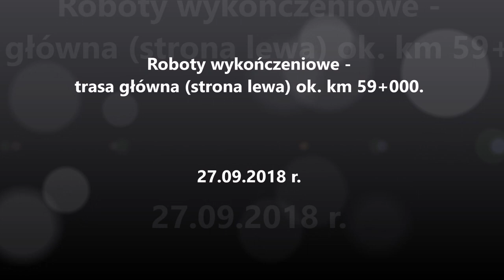Film 82 (Z1) - Roboty wykończeniowe - TG (strona lewa) ok. km 59+000 Gończyce.